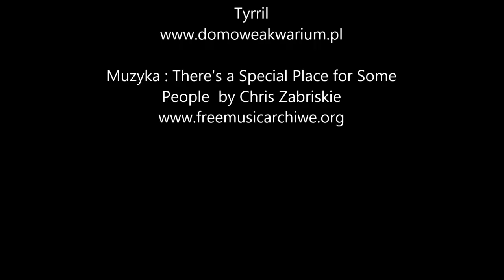80l Akwarium z dzikimi gupikami.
Akwarium przedstawiające biotop rzeki Orinoko która leży w Ameryce Południowej a konkretniej w Wenezueli. W zbiorniku pływa dzika odmiana popularnej rybki gupik.